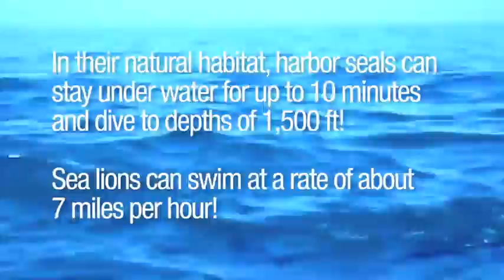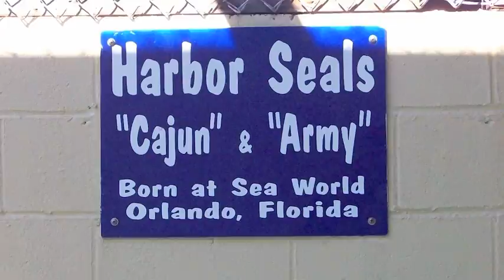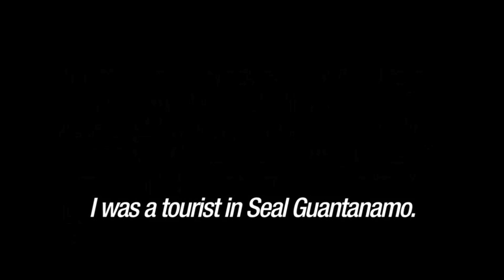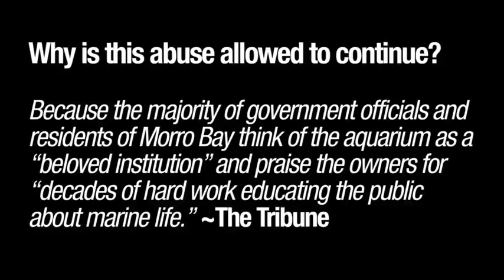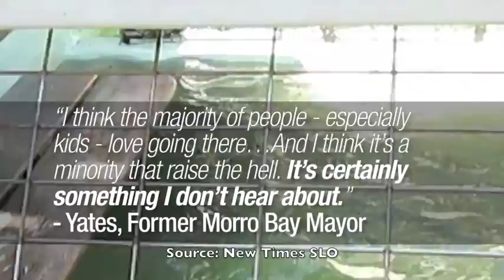Morro Bay: Worst Aquarium in the Nation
Imagine being forced to live your entire life in a bathtub. For over 50 years, the Morro Bay Aquarium has kept seals and sea lions in tiny, barren cages. Dubbed "Seal Guantanamo" and frequently referred to as the worst aquarium in the nation, the Morro Bay Aquarium was cited for 22 violations of the Animal Welfare Act between April 2009 and August 2010. Harbor seals in captivity generally live to be 25 years old, but the seals who die at Morro Bay Aquarium average just 6.73 years.

The aquarium space is leased from the Morro Bay Harbor Department, and the lease is up for renewal soon. Now is the time to fight the lease renewal, so the seals and sea lion can be relocated to a much better environment.

Please sign this petition to tell the City of Morro Bay that you will not be visiting Morro Bay as long as the aquarium is in operation

UPDATE: Victory!!! The aquarium owners' request for a extension got denied, and it was voted that requests for proposals will have to be sent out. So, it looks like the antiquated aquarium's days are numbered. Thank you to everyone who signed the petition and shared the video! There's still work to do, but this is a major step in the right direction.